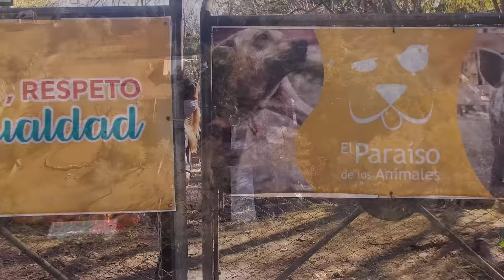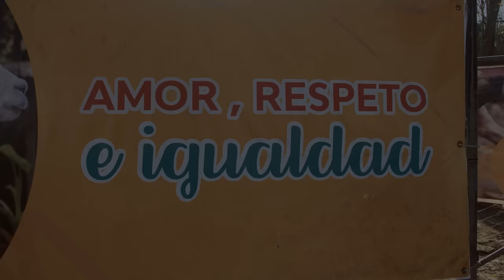TRAPLIFE by 9Z - AMOR, RESPETO E IGUALDAD - EL PARAISO DE LOS ANIMALES